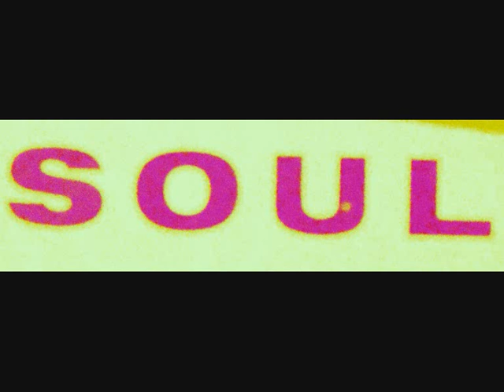the toys ... a lovers concerto